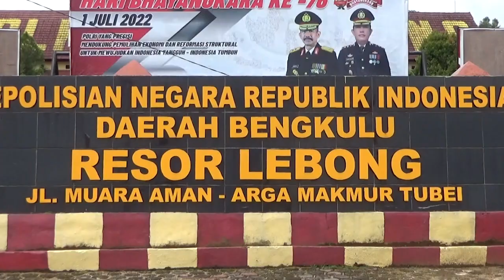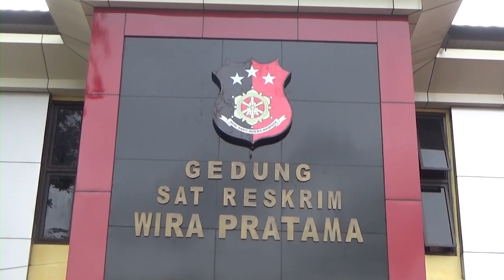Kekerasan Kasus Asusila Marak, Polisi Minta Desa Sosialisasi